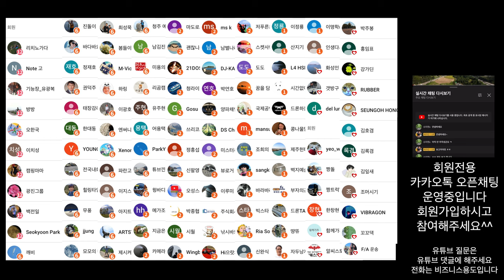DJI FPV 조종기 3 스로틀 설정 방법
2차 편집 또는 퍼나르기 또는 링크 악의적이지만 않다면 다 괜찮습니다